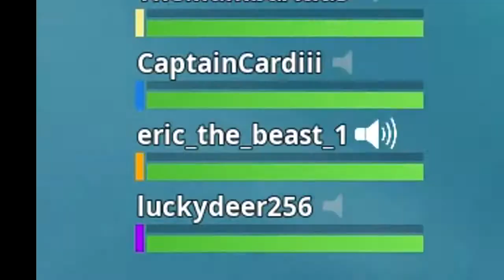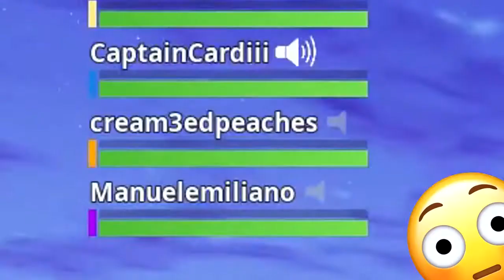FORTNITE - HOW TO BECOME a CRIP MEMBER 2 0 PARODY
Play games for a living? So easy to do.

Thanks very much to TheMambaAtlas